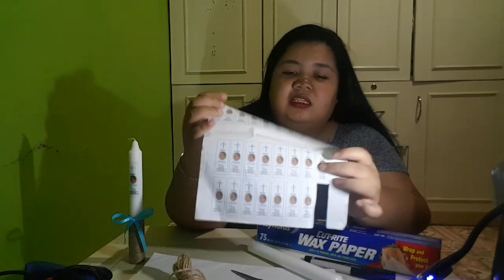DIY PERSONALIZED CANDLE ( Transfer a Photo to a Candle) TitaAnnVlog 35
Hi guys! I'm Jay Ann Pakingan. I hope you enjoy this video. See you on my next video bye. 💋❤️

D I S C L A I M E R!